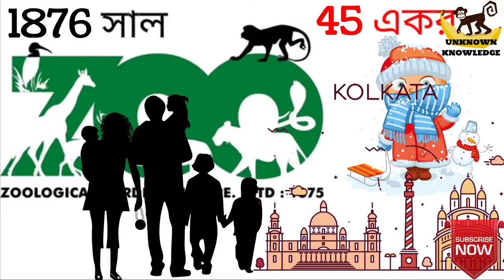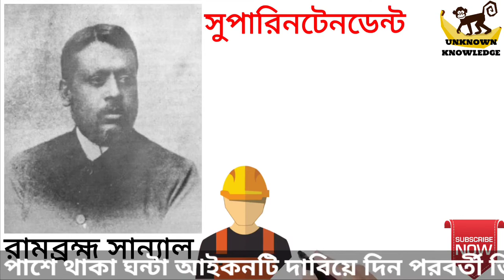KOLKATA ALIPORE ZOO || ALIPORE CHIRIAKHANA || আলিপুর চিড়িয়াখানা || WEST BENGAL#kolkatazoo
The zoo had its roots in a private menagerie established by Governor General of India, Richard Wellesley, established around 1800 in his summer home at Barrackpore near Kolkata, as part of the Indian Natural History Project.[4][5] The first superintendent of the menagerie was the famous Scottish physician zoologist Francis Buchanan-Hamilton. Buchanan-Hamilton returned to England with Wellesley in 1805 following the Governor-General's recall by the Court of Directors in London. The collection from this era are documented by watercolours by Charles D'Oyly, and a visit by the famous French botanist Victor Jacquemont.[6] Sir Stamford Raffles visited the menagerie in 1810, encountering his first tapir there, and doubtless used some aspects of the menagerie as an inspiration for the London Zoo.